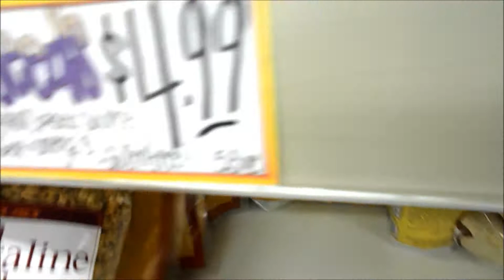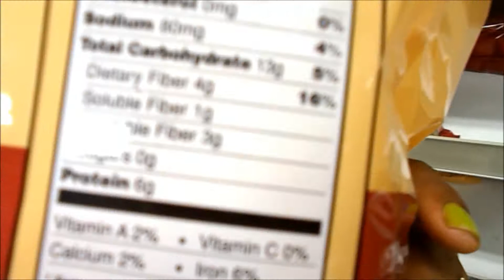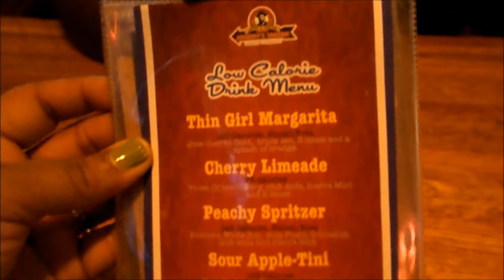Weight loss vlog 6 + Date Night Footage (Its More Then 12 Sec)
This was my Weight Loss Journey Vlog for the week, I did great all the way till Friday and it was all bad. I binged all weekend long and tried to workout Sunday to save myself but that didn't help. My bad choices caught up to me and I ended up with a 3 pound gain.